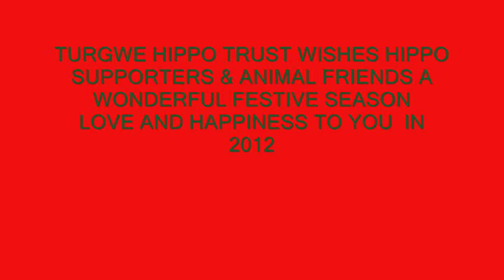Watrhogs, Crocodiles and more Dec 2011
Warthogs, Pied Kingfishers, a close encounter with a Nile Crocodile, Hippos, Woodland Kingfisher, close up to a Leopard filmed by Karen Paolillo of The Turgwe Hippo Trust, Zimbabwe.
The Turgwe Hippo Trust is the only non-profit conservation project for wild hippos in Africa. Adopt one of these hippos and help save their lives